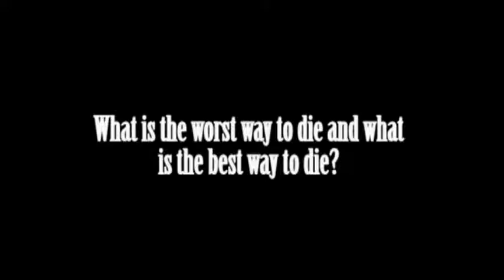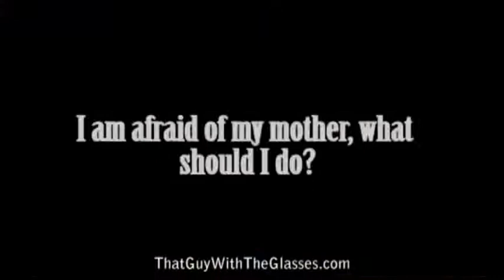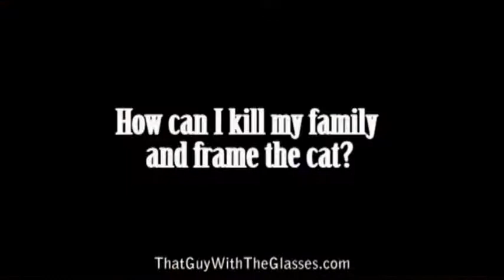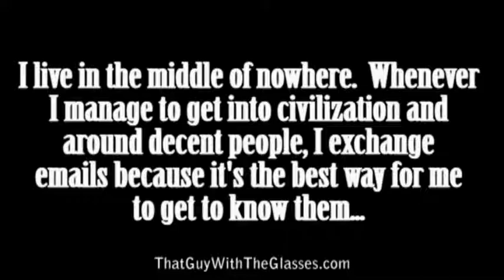Ask That Guy With The Glasses Episode 33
You guys want more ask that guy with the glasses episodes, then you got them. The Nostalgia Critic made them.